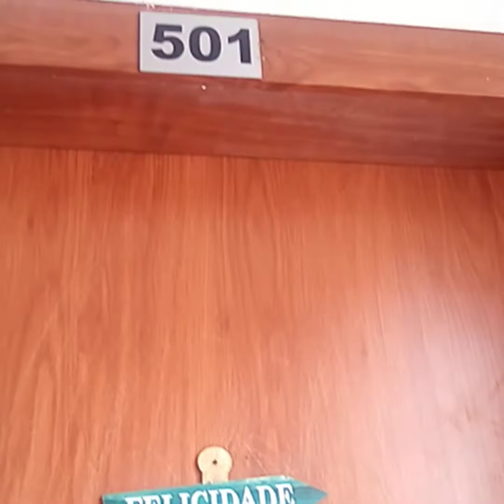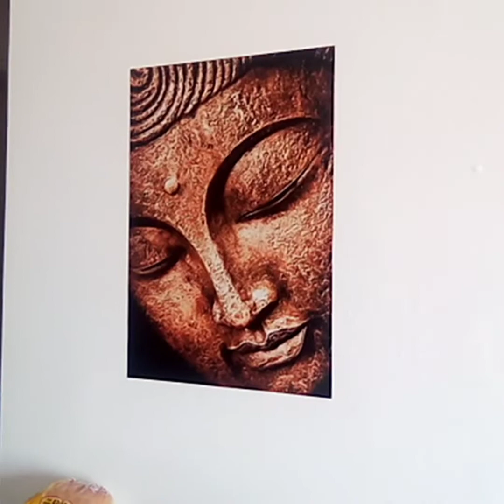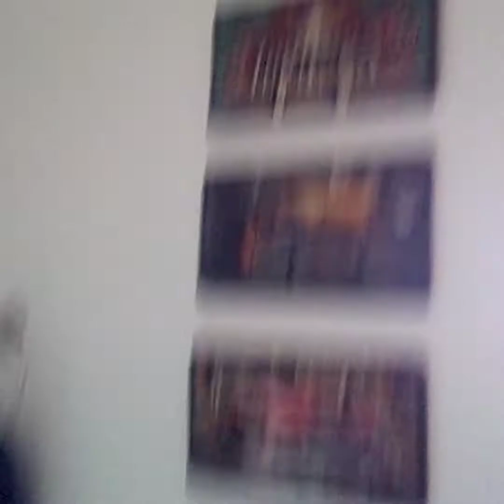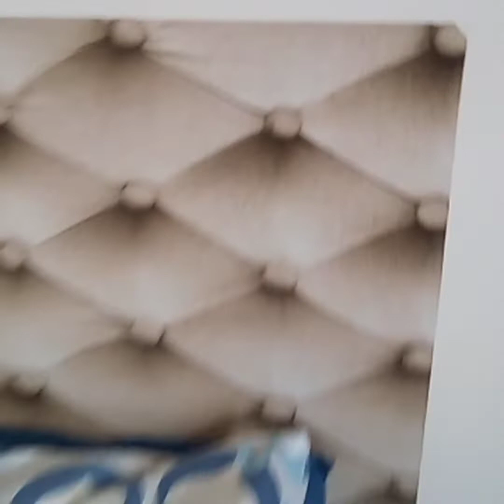Tour completo / vem conhecer meu cantinho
Oi oi minha gente ! Primeiro vídeo do canal viu , estreiando com um tour para vocês conhecerem um pouco do meu cantinho . Muito feliz de estar aqui com vocês ❤️❤️❤️❤️❤️❤️❤️